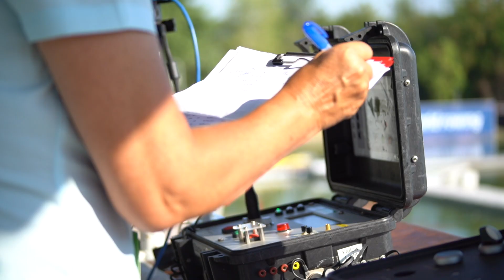2021 World Rowing Junior Championships - Views from the start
Today is the last day of the 2021 World Rowing Junior Championships in Plovdiv, Bulgaria. For the final time, crews will feel the adrenaline of the start, listen to the instructions of the starter and try to be the fastest off the blocks.